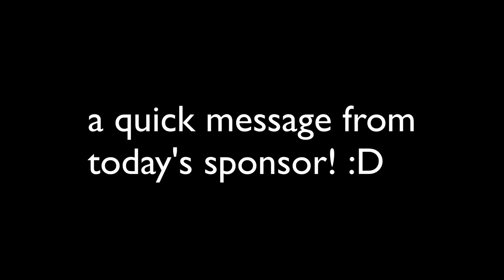This is what 432hz, 360°, 8D, 4k, HD, 3D, 60fps ASMR sounds like.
In this asmr video, we try to bring together all of the cool details that people enjoy in ASMR videos all in one video! I really hope you enjoy!